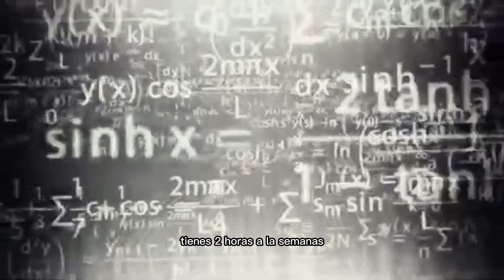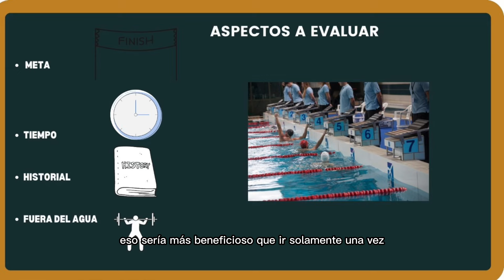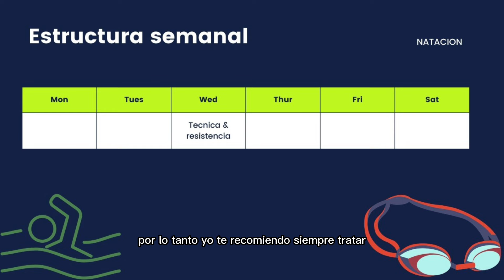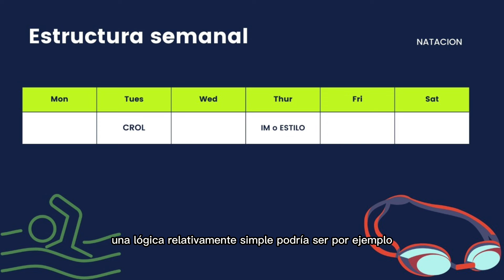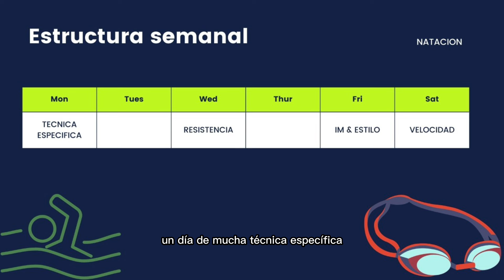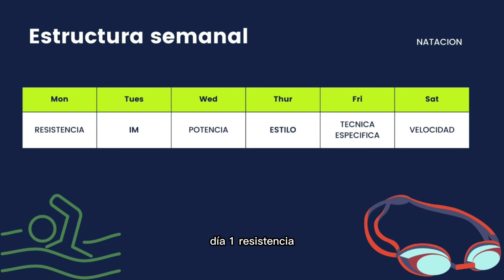CADA CUÁNTO DEBO NADAR😱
Esto es lo que deberías tener en consideración para poder determinar cuantas veces deberías nadar!

1. Tus metas.
2. Tu tiempo.
3. Tu historial.
4. Tus actividades fuera del agua.

Recuerda nadar inteligente si quieres ir una abrazada más adelante.

Nos vemos en el agua bswimmers!